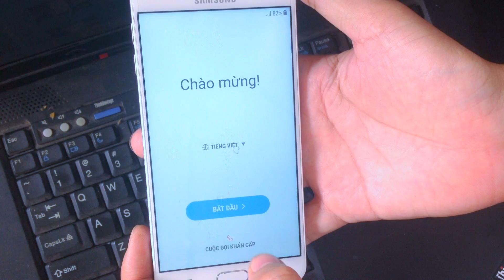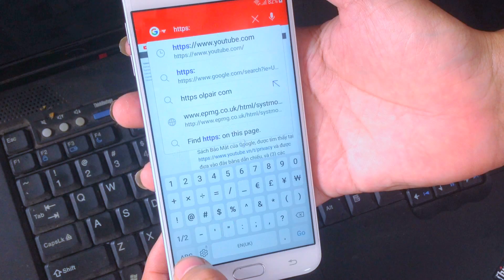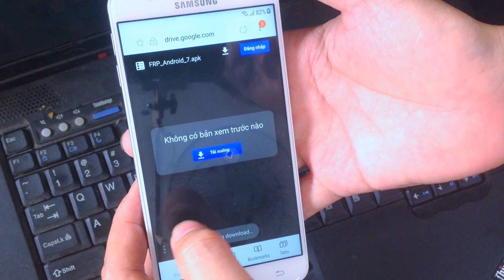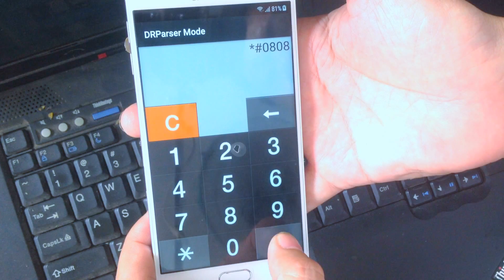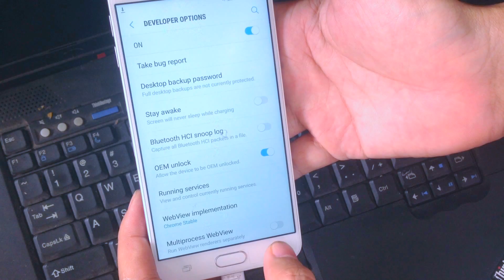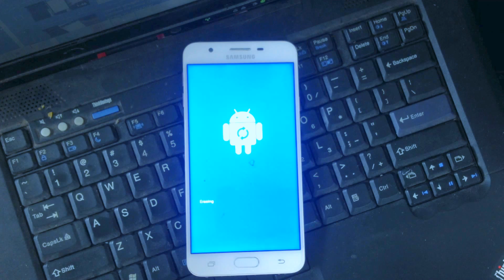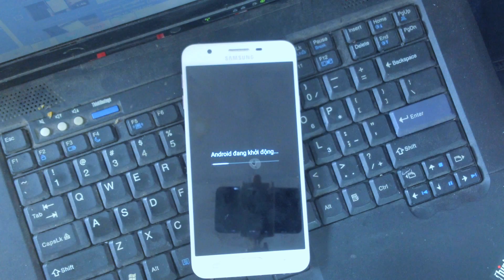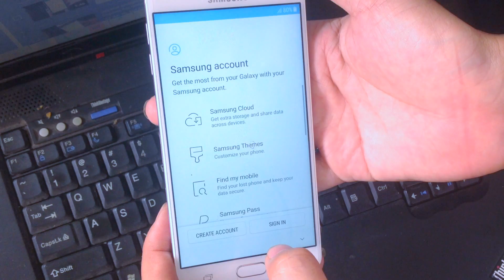Bản sao của j7 prime nougat 7.0 bypass google account bypass frp done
Hello friends !!
how to bypass account verification samsung nougat   7.0. In this video I instruct you to skip verification of samsung j7 prime nougat 7.0